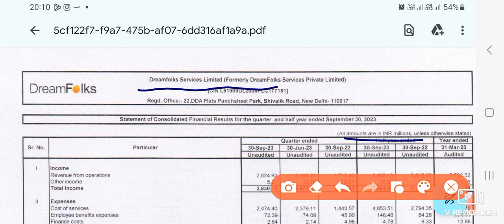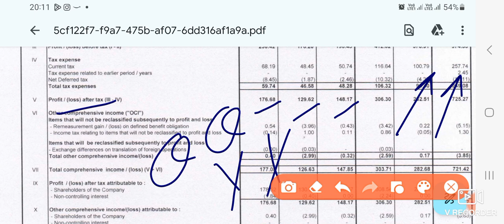Dreamfolks Services ltd Q2 Result out | Dreamfolks Servics share letest news today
Dreamfolks Services ltd Q2 Result out 2023 Dreamfolks Servics share letest news today  2023
Dreamfolks Services ltd Q2 Result 2023 Dreamfolks Servics share letest news
Dreamfolks Services ltd q2 result announced Dreamfolks Servics share